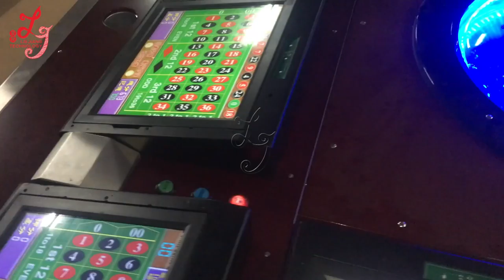12 Players Roulette games machine manufacture in china for sale